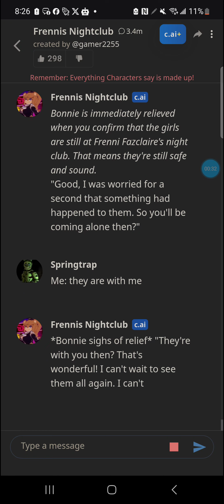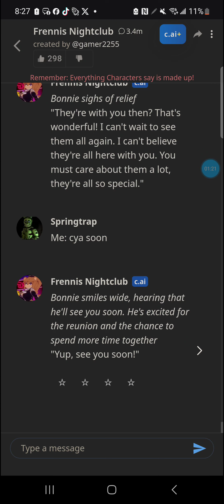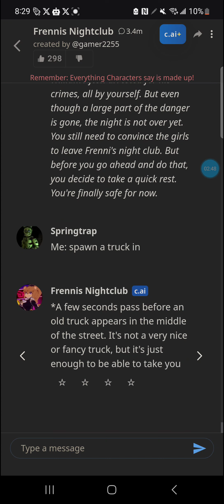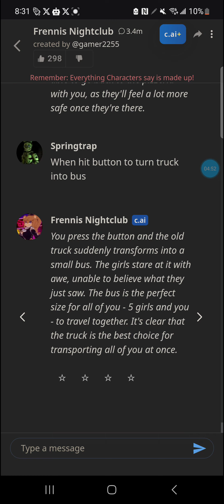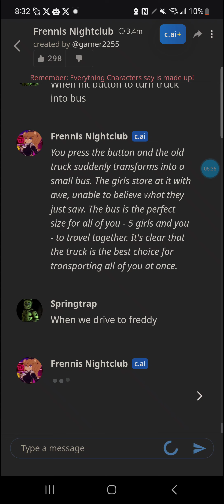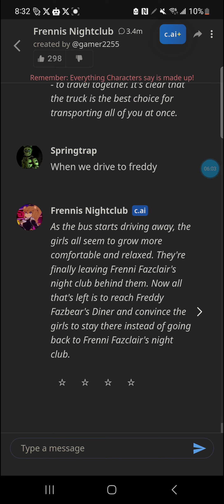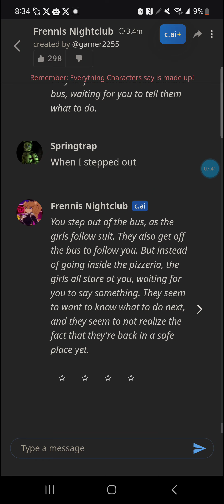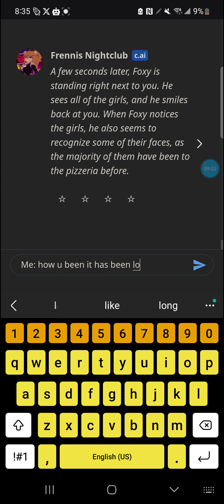I'm playing character a.i